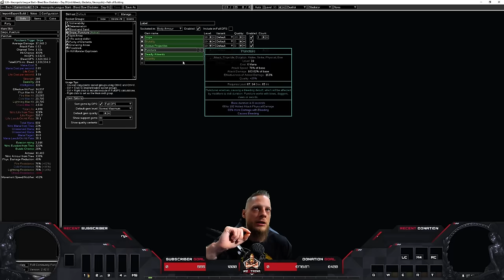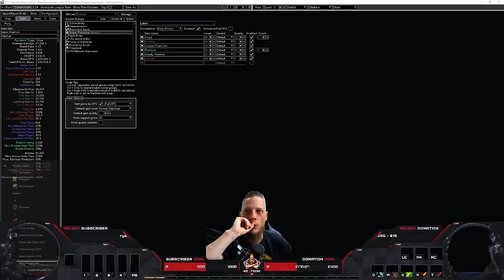[PATH OF EXILE | 3.24] – BLEED BOW GLADIATOR – NECROPOLIS LEAGUE – BUILD DIARY – DAY 01!